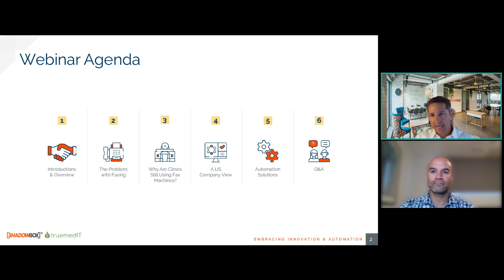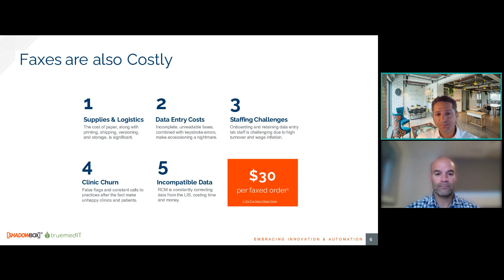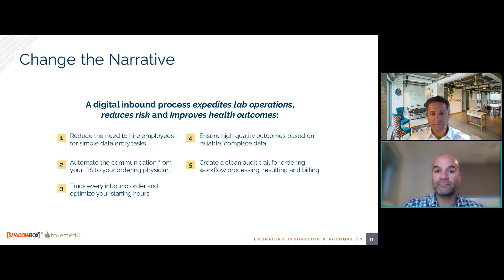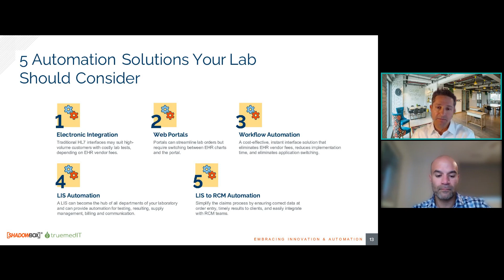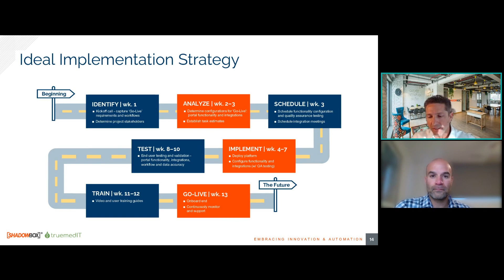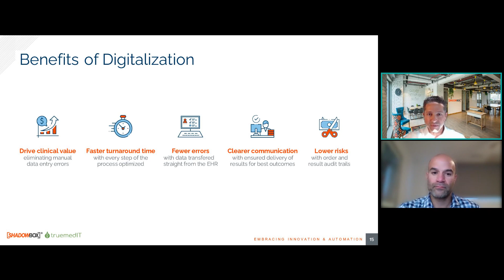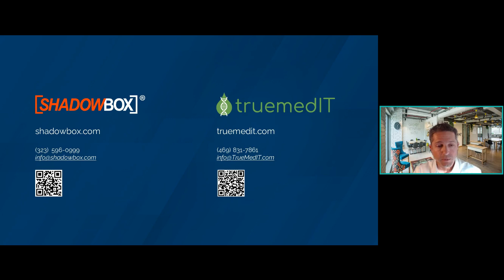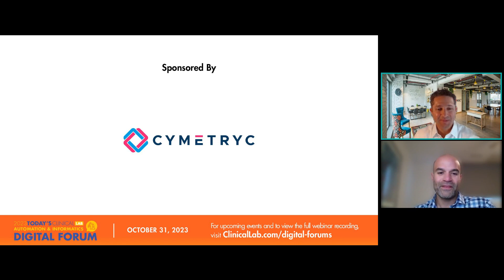Webinar: No More Faxing Embracing Innovation and Automation to Improve Lab Efficiency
In this webinar, presented by Today’s Clinical Labs Automation & Informatics Digital Forum, Shadowbox Founder & CEO Gregory A. Stein and TrueMedIT Co-Founder & CEO Bryan Shnider explore the transformative impact of automating laboratory operations.

During the session, we discuss how workflow automation achieves the following goals:
• Enhances accuracy, compliance, and operational efficiency.
• Eliminates errors, ensures precision and compliance with clinical standards, streamlines physician orders, and optimizes insurance claim submission.
• Drives higher profit margins, improves competitive position, and provides accurate clinical data for better patient care